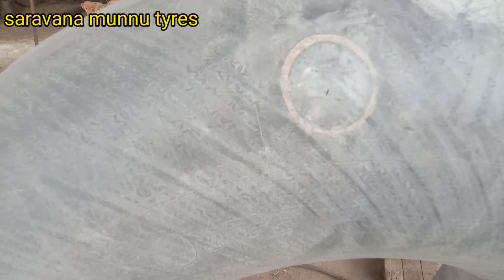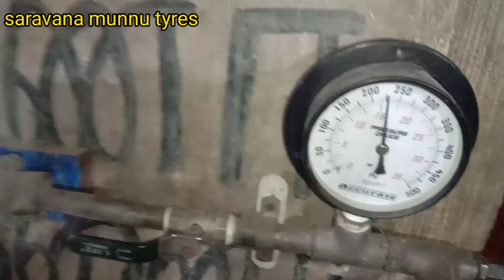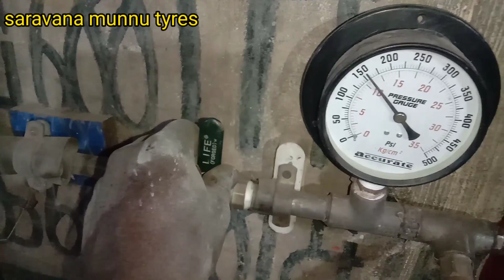Truck tyre puncture repair || tube big vulcanizing method